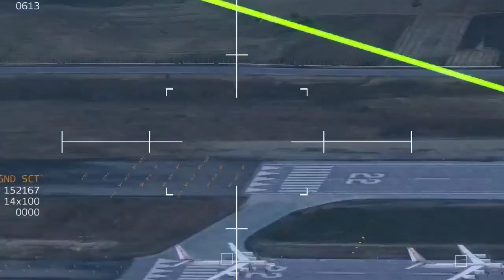5 minutes ago, the world was shocked! ukraine destroys main russian air base - Milsim Arma3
5 minutes ago, the world was shocked! ukraine destroys main russian air base - Milsim Arma3